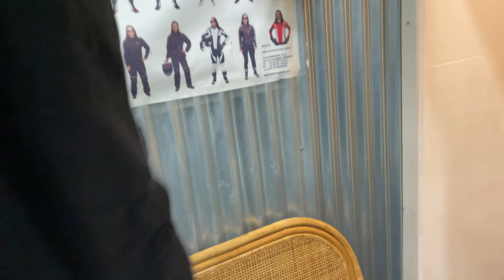Pff, elders vele broeken gepast, maar niks paste🤦‍♂️ Waarom lukt het hier wel in één keer? RESTYLE!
Wij maken het bijna dagelijks mee. Klanten die moedeloos en depressief worden, omdat ze elders al vele broeken en/of jassen hebben gepast en gewoon niet konden slagen. Wij pakken in éën keer de juiste maat in de juiste keuze erbij! Je hoeft niks anders meer uit te proberen, maar het mag natuurlijk wel😉

RESTYLE 4 life!